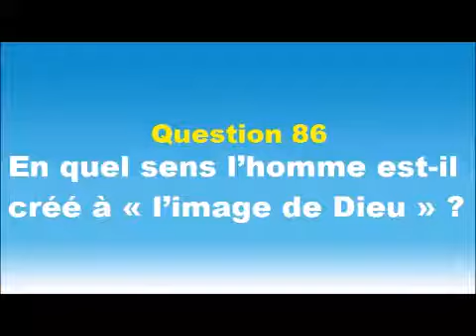Que signifie le mot "incarnation" ? Compendium du Catéchisme de l’Église Catholique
Que signifie le mot "incarnation" ?  Question n°86 du Compendium du Catéchisme de l’Église Catholique.